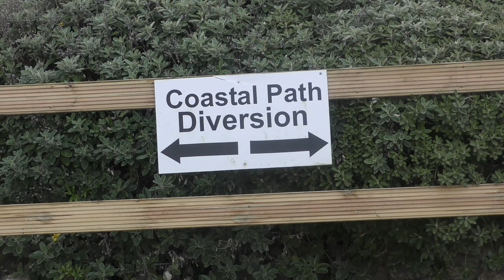ANOTHER DEVELOPING SLICE OF St IVES - THE CARBIS BAY HOTEL BEACHSIDE APARTMENTS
Over 400 St IVES videos and here in more manageable chunks